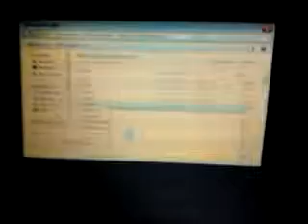Best of fsx